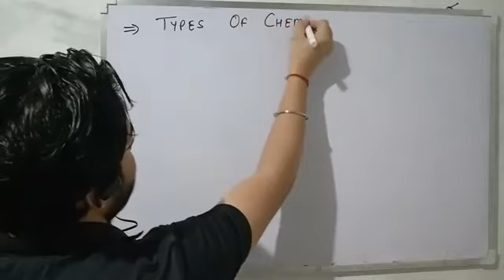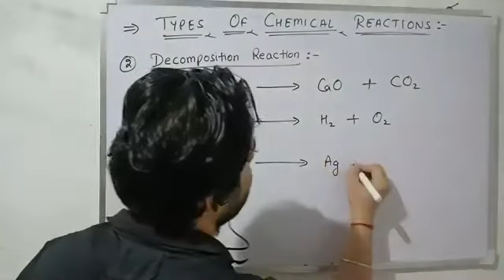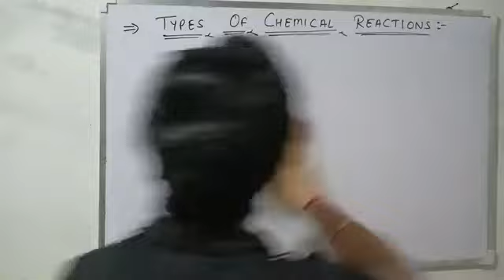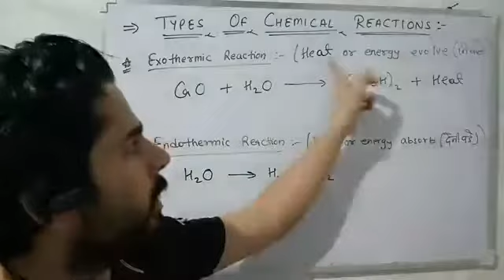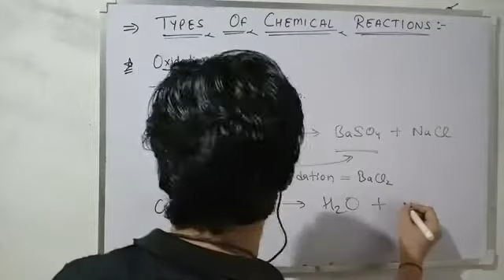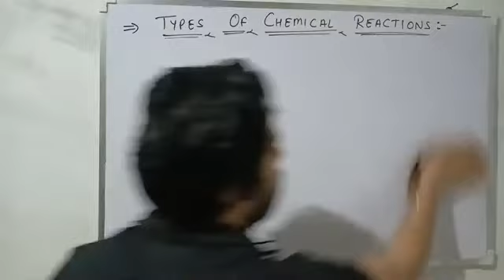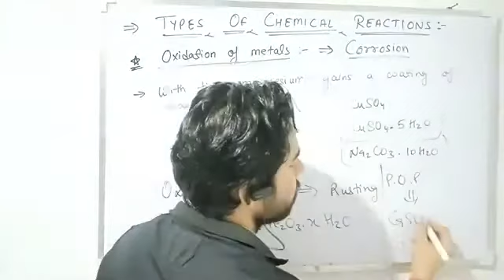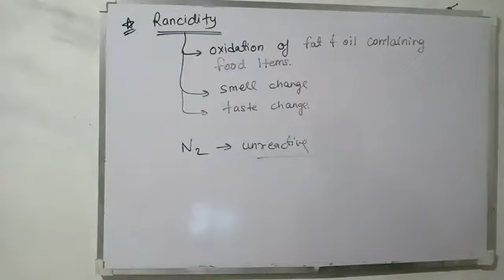Class 10 Science Chapter 1 - Types of reactions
Types of reactions, oxidation, reduction, redox reactions, corrosion, rancidity